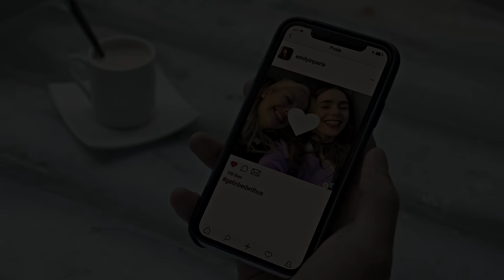Emily in Paris Season 5 OFFICIAL Trailer & Announcement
Emily in Paris Season 5 is officially in production with showrunners spoiling what to expect from the new season of the hit series.